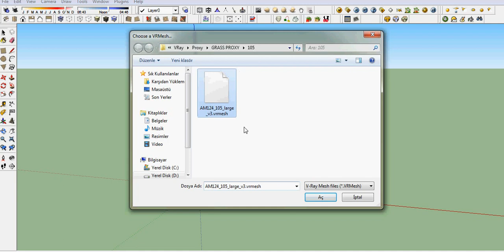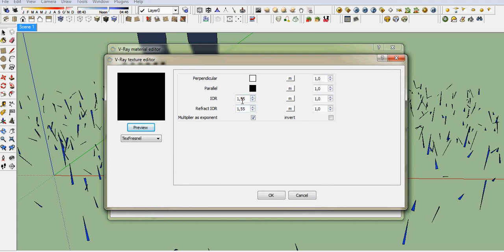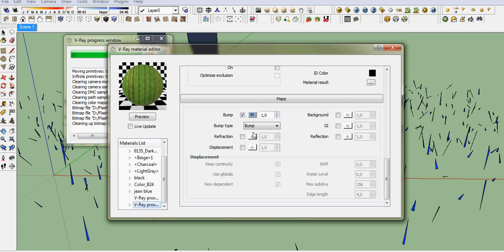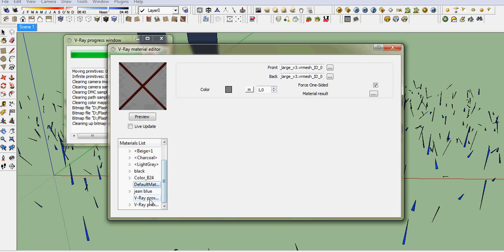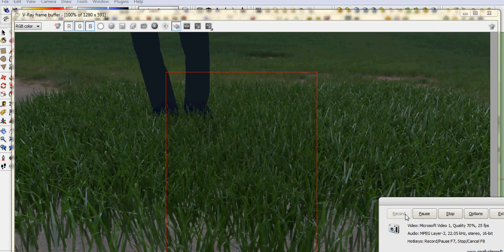Çim Proxy Kaplama Atamak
İnternette çok miktarda hazır bulunabilecek olan çim veya ağaç proxylerine sketchup VRayde kaplama ayarı vermek lazım.. Kullandığım proxy dosyaları linki